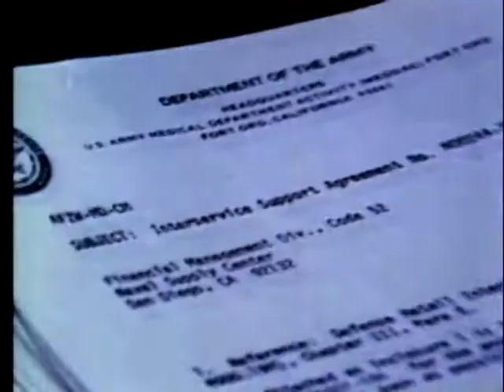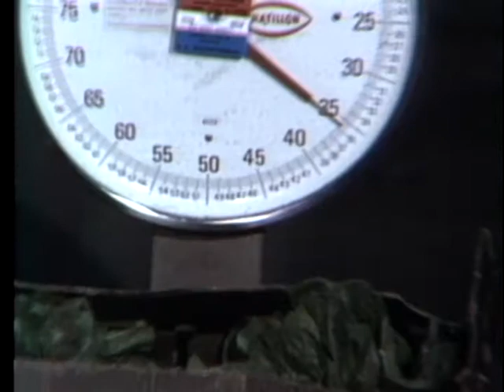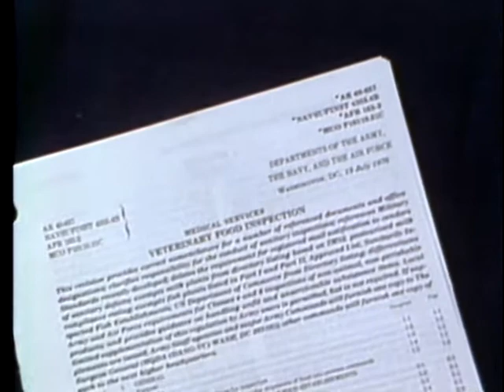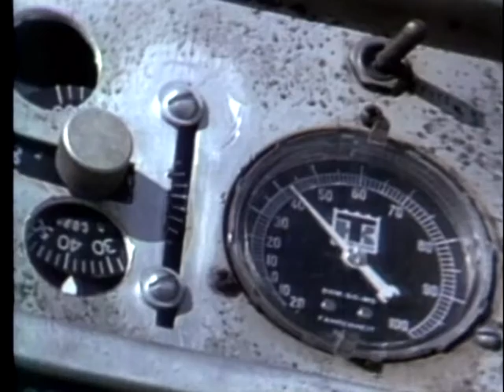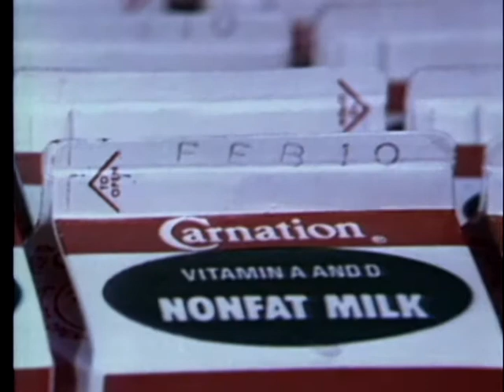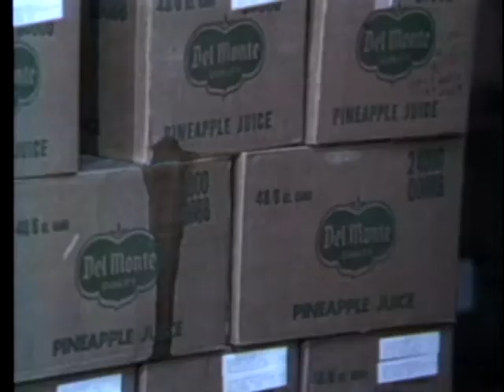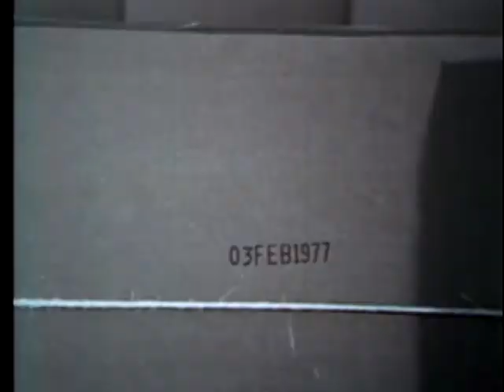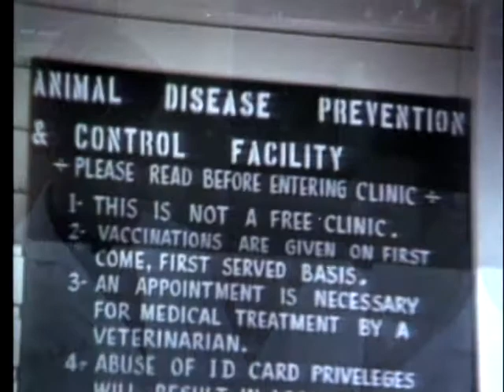ARMY VETERINARY SERVICE SUPPORT TO THE NAVY AND MARINE CORPS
ARMY VETERINARY SERVICE SUPPORT TO THE NAVY AND MARINE CORPS - Department of Defense 1978 - PIN 30448 - DESCRIBES ARMY VETERINARY SUPPORT TO THE US NAVY AND MARINE CORPS. SHOWS SUBSISTENCE INSPECTIONS FOR THE PURPOSE OF PREVENTING FINANCIAL LOSS AND SAFEGUARDING HEALTH.